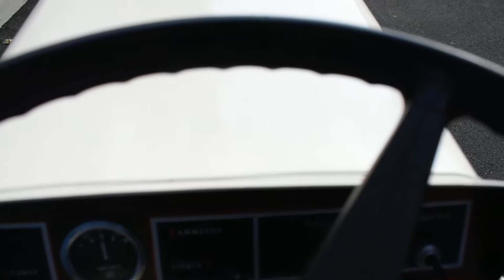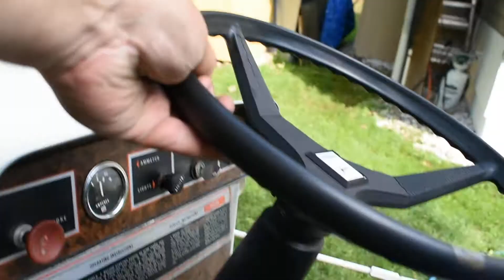Bolens 1256 awakens and worked on a little.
Well was thinking about the upcoming winter and how the machines are set up. The Bolens and SS10 can't be used with the chains due to pavement now. So off they came! Took me a bit to do and paid for it later. Back did some weird shot of pain and hurt all night? Anyway the yare both FREE to play in driveway now! Bolens might be made for trailer tug action as its hitch is high enough!? Working on ideas!